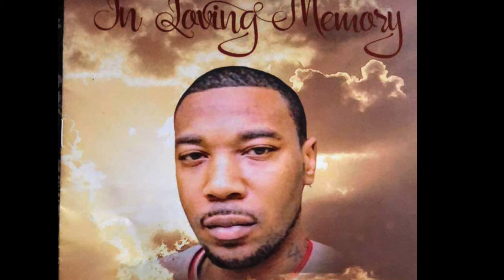LongLiveDooley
Young Wham's tribute to his late brother Marcus "Dooley" Eatmon. Gone too soon but never forgotten. iBANG FOREVER!!!